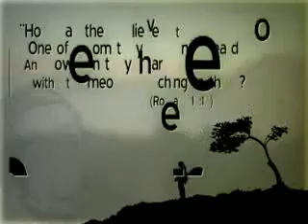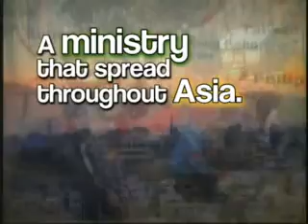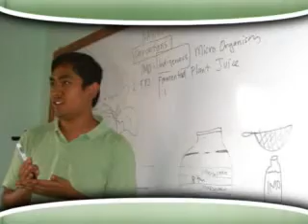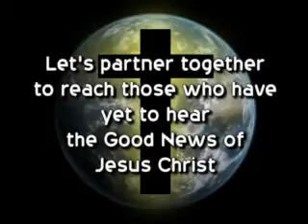SEED Faith 2009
Something to Eat Every Day